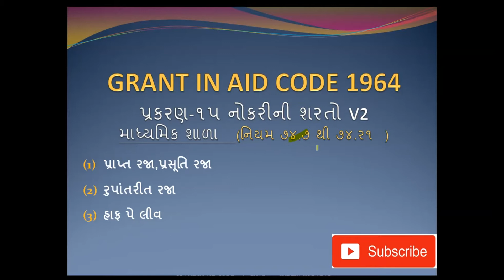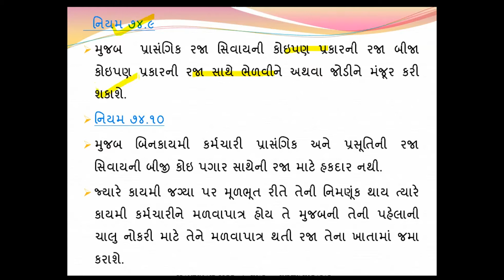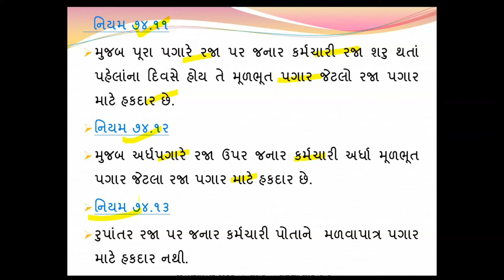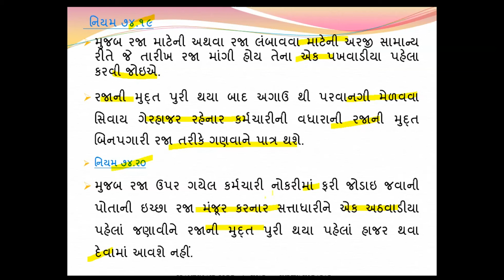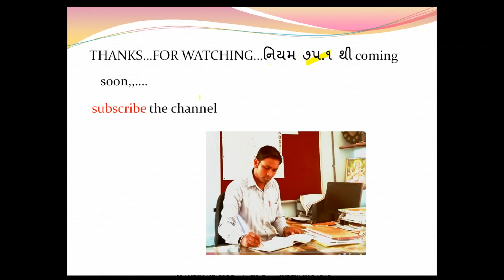Grant in aid code 1964 chap 15 v 2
શિક્ષણસેવા વર્ગ ર